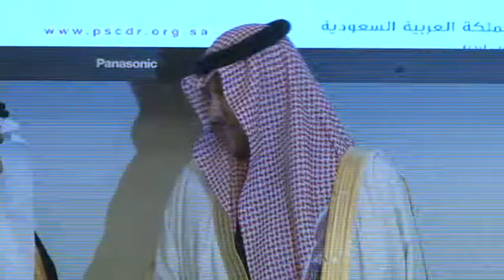حفل ندوة برنامج الوصول الشامل فندق الريتزكارلتون